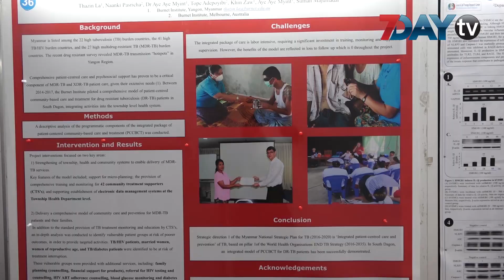ျပည္ပပညာရွင္ေတြပါဝင္မယ့္ က်န္းမာေရးဆိုင္ရာသုေတသနညီလာခံ ငါးရက္ၾကာက်င္းပမယ္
အေမရိကန္အပါအဝင္ ျပည္ပ ကပညာရွင္ေတြပါဝင္ေဆြးေႏြးၾကမယ့္ က်န္းမာေရးဆိုင္ရာ သုေတသန ညီလာ ခံကို ဇန္နဝါရီလအတြင္းရန္ကုန္မွာ ငါးရက္တာ က်င္းပမယ္လို႕သိရပါတယ္။

ရန္ကုန္က ေဆးသုေတသနဦးစီးဌာနမွာ ဇန္ဝါရီလ ၇ ရက္က ေန ၁၁ ရက္အထိ ေဆြးေႏြးၾကမွာပါ။

ညီလာခံမွာေတာ့ က်န္းမာေရးသုေတသနစာတမ္းေပါင္း ၁၄၀ ေက်ာ္ဖတ္ၾကားမွာျဖစ္ၿပီး ဌက္ဖ်ား ၊ ကင္ဆာ ၊ တီဘီ ၊ အသည္းေရာင္အသားဝါ ၊ သားဖြားနဲ႕မီးယပ္ တို႕အျပင္ တျခားေရာဂါေတြကိုပါ သုေတသနျပဳထားတဲ့ စာတမ္းေတြကို ဖတ္ၾကားမွာျဖစ္ပါတယ္။

က်န္းမာေရးပညာရပ္ဆိုင္ရာႏွီးေႏွာဖလွယ္ပြဲမွာ ပါ၀င္ေဆြးေႏြးၾကမယ့္ ပညာရွင္ေတြထဲမွာ အေမရိကန္ ၊ ဂ်ပန္ ၊ ကိုရီးယား ၊မေလးရွားနဲ႕အင္ဒိုနီးရွားႏိုင္ငံက ပညာ ရွင္ေတြနဲ႕အတူ ျမန္မာႏိုင္ငံက ပညာရွင္ေတြလည္းပါဝင္မွာပါ။

ဒီတစ္ႀကိမ္က်င္းပမယ့္ သုေတသန ညီလာခံဟာ (၄၇)ႀကိမ္ေျမာက္ျဖစ္ၿပီး ၿပီးခဲ့တဲ့ ညီလာခံမွာေတာ့ စာတမ္း တစ္ရာေက်ာ္ကို ဖတ္ၾကားခဲ့တာလို႕သိရပါတယ္။

က်န္းမာေရးနဲ႕အားကစား၀န္ႀကီးဌာနအေနနဲ႕ ဒီဘ႑ာႏွစ္မွာ က်န္းမာေရးဆိုင္ရာ သုေတသန လုပ္ငန္းေတြေဆာင္ရြက္ဖို႕ က်ပ္သန္းတစ္ေထာင့္ငါးရာသုံးစြဲသြားမွာျဖစ္ၿပီး လက္ေတြ႕အသုံးခ်သုေတသန လုပ္ငန္းေတြမွာ အသုံးျပဳသြားမွာျဖစ္ပါတယ္။

ရုပ္သံသတင္းေထာက္ - လြင္သဲငယ္ဦး